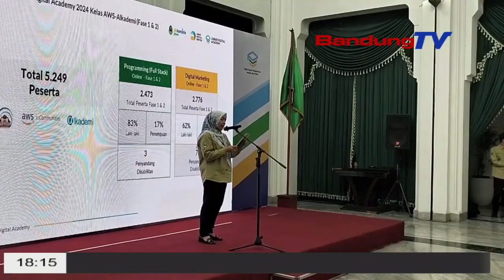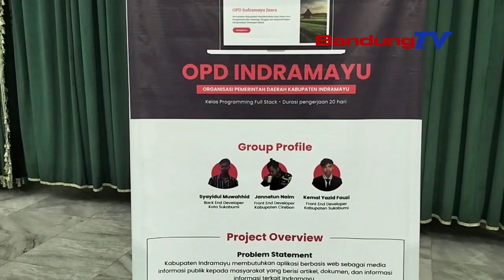JABAR DIGITAL ACADEMY LAHIRKAN RIBUAN LULUSAN DARI WARGA EKONOMI KURANG MAMPU